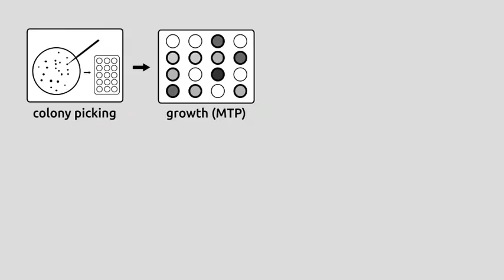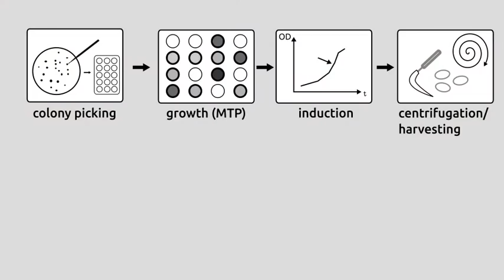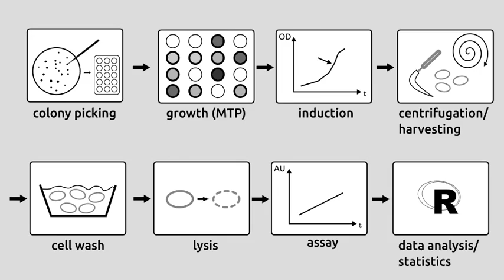B&B: Fully automatized high-throughput enzyme library screening using a robotic platform†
Video Highlight from Uwe Bornscheuer on his recently published B&B paper entitled "Fully automatized high-throughput enzyme library screening using a robotic platform."  Read the paper on Wiley Online Library